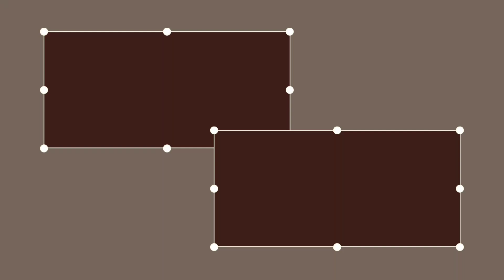Ano muito difícil na REPRODUÇÃO, mas no final Está dando certo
Bom dia, boa tarde e boa noite meus amigos...
Hoje vou compartilhar com vocês mais um video do Canaril CR Mogi Mirim, espero que gostem e não esquece de curtir e compartilhar...Valeu obrigado!!!

➡️ Bem Vindos ao Canal do Canaril CR Mogi Mirim 😀😀

➡️ É um prazer ter vcs por aqui...😊

➡️ Se vc é novo por aqui, mto obrigado e espero que goste do nosso conteúdo 😉

Deus abençoe e um forte abraço 🙏

Av. Brasil, 2036
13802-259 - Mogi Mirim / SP